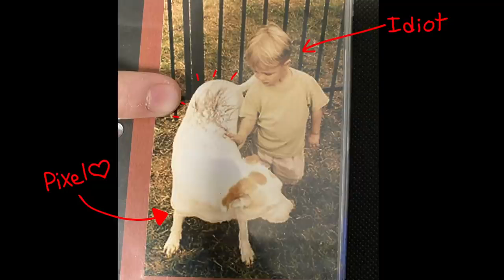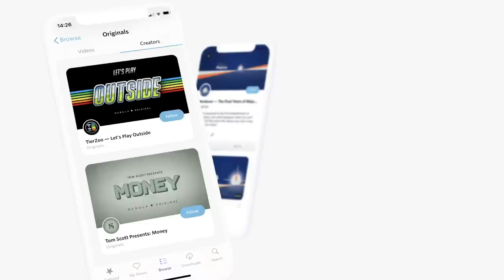Dogs and Cats Which is better